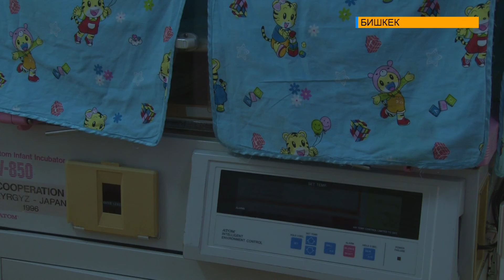ЫМЫРКАЙДЫН АБАЛЫНА АК ХАЛАТЧАНДАР КҮНӨЛҮБҮ?